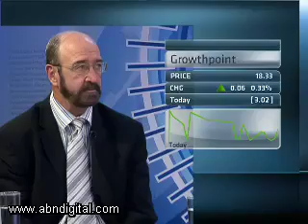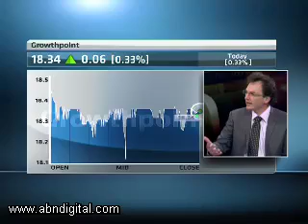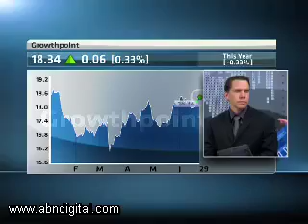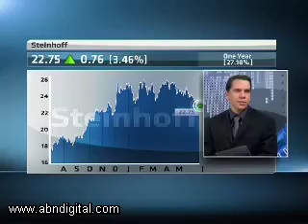29 June - Hot or Not: Growthpoint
On this edition of Hot Stoxx we discuss property firm Growthpoint. Our guests on the show today are Jonathan Du Toit from Truffle Asset Management and Liston Meintjes from Abercrombie Investment Management.